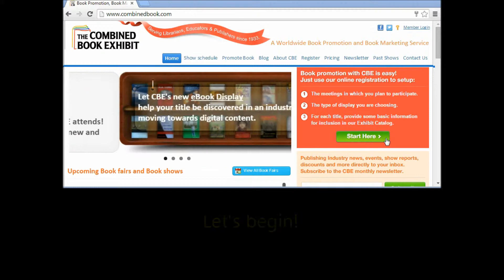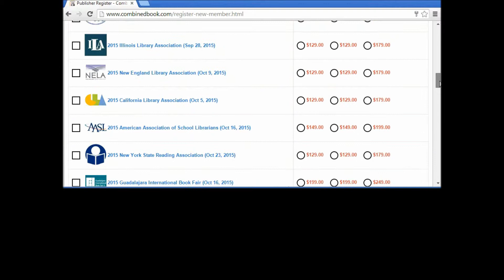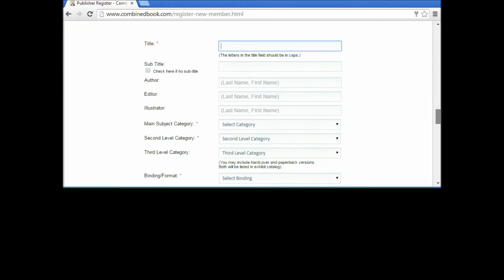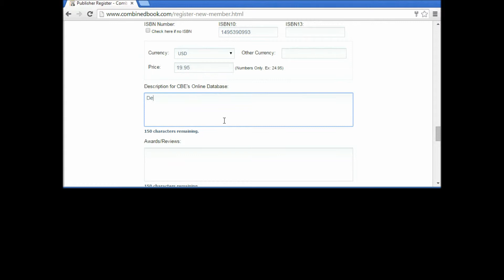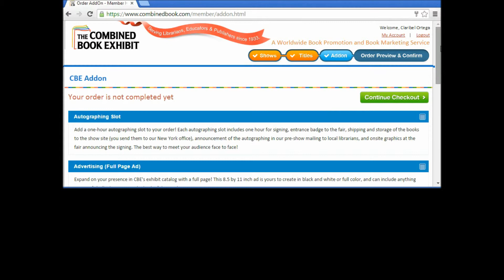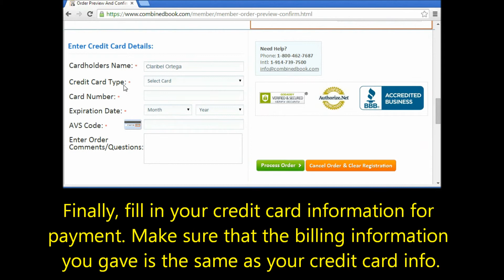How to Register Online with the Combined Book Exhibit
This video will guide you step-by-step through the process of registering with the Combined Book Exhibit on our Click on the links below to skip to a section.

0:12 Getting Started
1:28 Choosing Shows and Display Options
2:03 Providing Publisher Information
2:52 Entering Book Information
3:35 Terms & Conditions
4:13 Choosing Add-ons
4:40 Providing Catalog Info
5:03 Payment & Confirmation